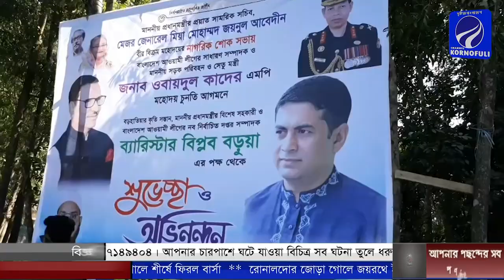লোহাগাড়ায় সেতুমন্ত্রী ওবায়দুল কাদের এমপির আগমণ ও শোক সভা উদযাপন সম্পন্ন।